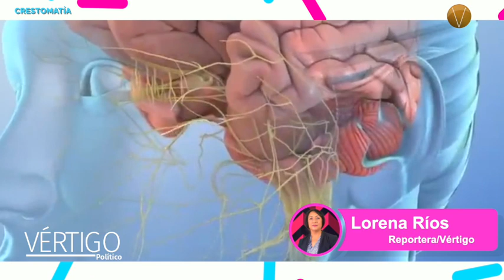La migraña es poco diagnosticada y afecta a 70% de las mujeres